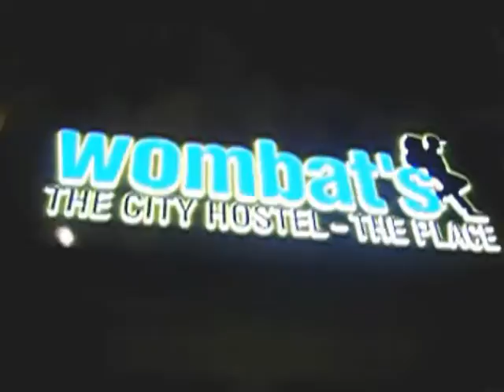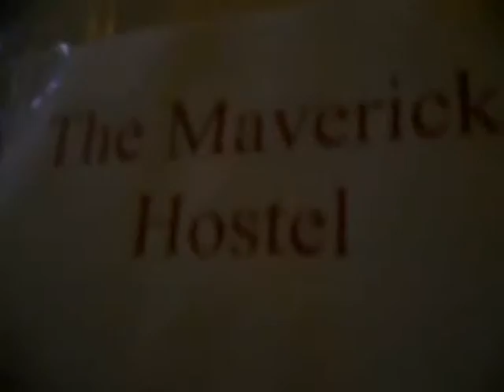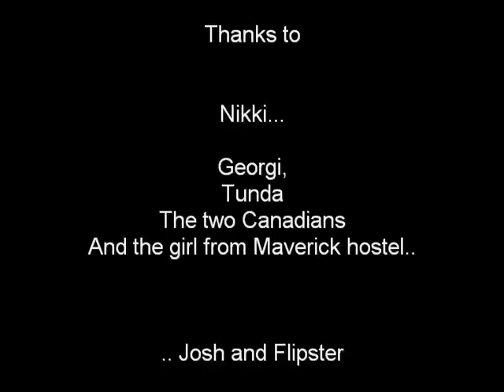Vienna to Buda - La confiance VOL 2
A Trip To the Danub :
Vienna (AUSTRIA),Gyor-Budapest (HUNGARY) and Komarno (SLOVAKY)